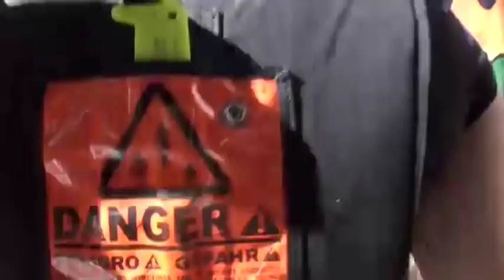Argia Laws SKYDIVES!!!